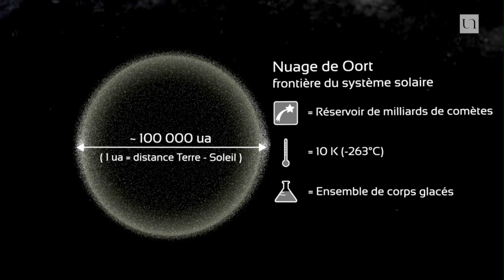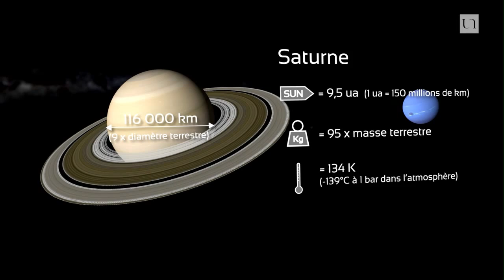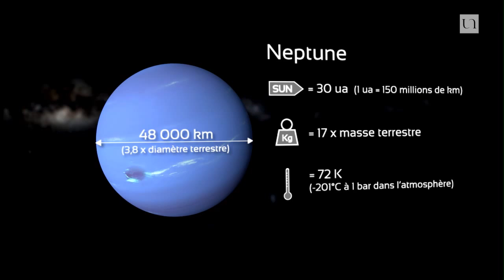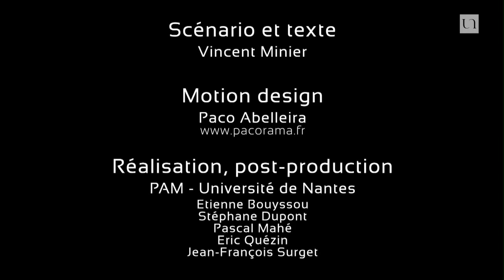MOOC ExplorUnivers 1 - Le système solaire : vers où pourrions-nous partir ?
Officiellement, le système solaire est constitué de huit planètes. En réalité, elles seraient peut-être plus nombreuses. Mais que connaît-on aujourd’hui de notre système ? Pourra-t-on le quitter un jour ? Par de nombreuses observations depuis la Terre à l’aide d’instruments, et des missions de d’exploration de l’Univers, l’humanité s’approche des planètes et du Soleil, pour mieux les comprendre.